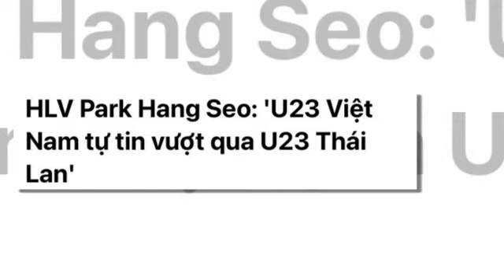เจาะลึกประเด็นร้อน 15/5/65 สื่อเวียดนามมองอย่างขาด สาเหตุที่ "ทีมชาติไทย" ถล่ม กัมพูชา ทีมของฮอนดะ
1.วิเคราะห์บอล ซีเกมส์ 2021 กลุ่ม บี นัดที่ 4 สปป.ลาว vs ไทย
2.VN ตีข่าวใหญ่ กุนซือมาเลเซีย เผยถึงเหตุผลที่ต้องเลี่ยงเจอ "เวียดนาม"
3.ชิน แต ยัง เปิดใจผ่านสื่อที่เวียดนาม หากต้องเผชิญหน้ากับ "ทีมชาติไทย"
4.VN รายงาน "โค้ชปาร์ค" เปิดใจหลังคว้าแชมป์กลุ่ม พูดถึง เบอร์ 18 , 19 ของ ทีมชาติไทย